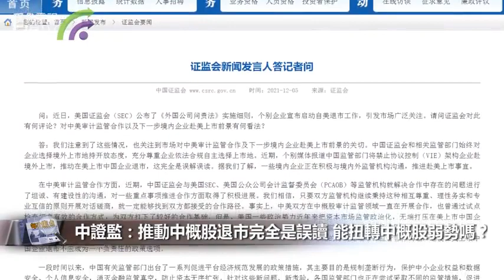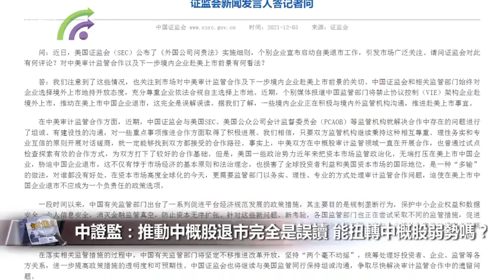【財經速遞】中證監：推動中概股退市完全是誤讀 能扭轉中概股弱勢嗎？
【財經速遞】上周「滴滴退美市」事件，拖累中概股全線急挫，跟蹤美國上市中概股的金龍中國指數上周五重挫9.1%，創下2008年以來最大跌幅。中國證監會新聞發言人昨日解話，直接說大家誤解誤讀了。

港股今早低開逾三百點，中概股捱沽，阿里巴巴(09988.HK)低開8%報109.9元，再創上市新低。京東集團(09618.HK)與網易(09999.HK)齊跌逾4%；美團(03690.HK)挫2.07%；小米(01810.HK)跌1.8。

中國證監會新聞發言人表示，近期有媒體報道中國監管部門將禁止協議控制(VIE)架構企業赴境外上市，推動在美上市中國企業退市完全是誤解誤讀。

發言人指，一些境內企業正在積極與境內外監管機構溝通，推進赴美上市事宜。在中美審計監管合作方面，中證監近期與美國SEC、美國公眾公司會計監督委員會等監管機構就解決合作中存在的問題進行了坦誠、有建設性的溝通，對一些重點事項推進合作方面取得積極進展。

發言人並解釋，內地有關監管部門近來出台一系列促進平台經濟規範發展的政策措施，主要目的是規制壟斷行為，保護中小企業權益和數據安全、個人信息安全，消滅金融監管真空，防止資本無序擴張。

他說，各國監管部門也正在嘗試採取不同的監管措施，促進平台經濟更加健康、更可持續的發展。因此，內地政府出台的相關政策，並非對特定行業或民營企業的打壓，與企業境外上市活動沒有必然聯繫。